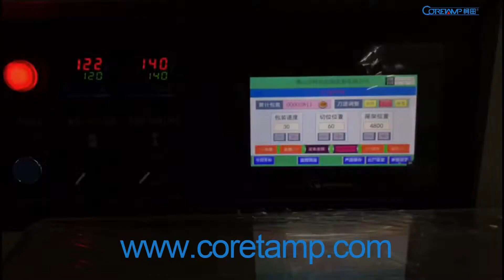Towel,Hotel Towel Flow Wrap Packing Machine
Hotel Towel Flow Wrap Packing Machine suitable for packaging soft, strip and unorganized objects like towels, tissues, noodles, egg rolls, sausages, fish, ice-lollies, soft candies, fresh fruits, etc.

Machine parameters:

Model: KT-700X
Bag Type: Pillow Bag
Film Material : Laminated Film
Shape of Sealed Bag: Back Sealing(Central Sealing)
Material Quality: Stainless Steel
Packing Speed: 20-130 Bags/Min
Film Width: Max.700mm
Bag Length: 20-130mm
Bag Width: 100-130mm
Control: CPU or PLC

Coretamp provides packing machine,horizontal flow pack machine ,vertical packing machine.Those machines are widely used in packing various kinds of foods such as : biscuit , candy , breads , cake , fruit , mooncake, powder, granule, coffee,  chips, and also can packing  difference kinds of daily commodity , hotel product  ,medical products, industry parts , hardware, toys ,ect .

Ms. May Sales Engineer
Tel.: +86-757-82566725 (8 am-6 pm, Mon.-Sat.)
Address.: Building F2 of New Lighting Source Industrial Base, Luocun, Nanhai District, Foshan City, Guangdong, China.